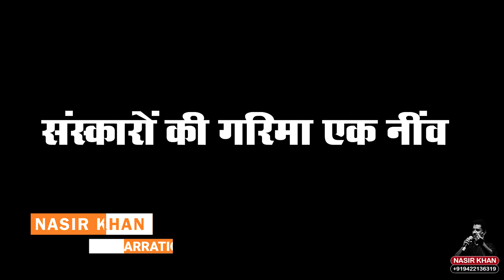संस्कारों की गरिमाएक नीव Concept and Narration Nasir Khan Video Sonu Barar Script Vinay Kumar Mishra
संस्कारों की गरिमा... एक नींव
Concept and Narration Nasir Khan nasirkhan motivation voiceover anchor voice voiceoverartist #2023 अनमोल कविता nasirkhan motivation voiceover #poetry
Video Editing Sonu Barar
Script Vinay Kumar Mishra
Description
संस्कार किसी भी व्यक्ति के जीवन की वह आधारशिला होते हैं जो उसके व्यक्तित्व, आचरण और मूल्यों को आकार देते हैं। यह केवल परंपराओं का पालन नहीं, बल्कि नैतिकता, ईमानदारी, और जिम्मेदारी का मार्गदर्शन करते हैं। "संस्कारों की गरिमा: एक नींव" हमारे जीवन में संस्कारों के महत्व को उजागर करती है, जो न केवल व्यक्तिगत विकास में सहायक होते हैं, बल्कि सामाजिक और सांस्कृतिक एकता का भी आधार होते हैं। एक सशक्त समाज की नींव उन संस्कारों पर टिकी होती है, जो पीढ़ी दर पीढ़ी व्यक्तियों को दिशा और उद्देश्य प्रदान करते हैं।संस्कारोंकीगरिमा